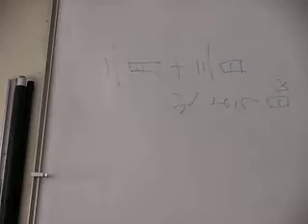Natto pt1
JAP CLASS EATING NATTO!